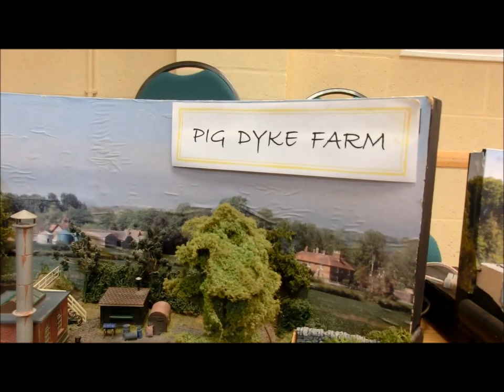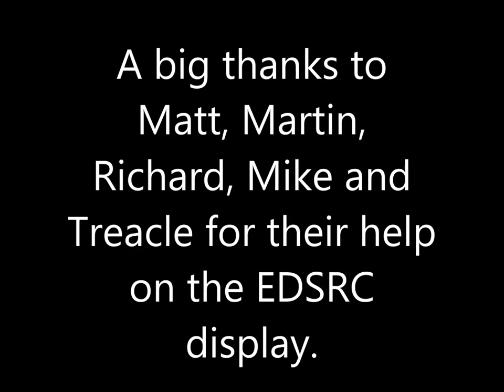Tone Valley Model Boat Club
Tone Valley Model Boat Club   12th October 2019
Model and Hobbies Show
West Monkton
Monkton Heathfield
Nr, Taunton
TA2 8NE